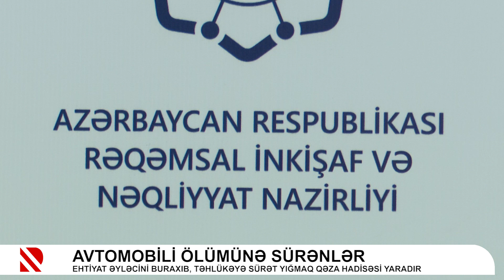Avtomobili ölümünə sürənlər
Ehtiyat əyləcini buraxıb, təhlükəyə sürət yığmaq qəza hadisəsi yaradır